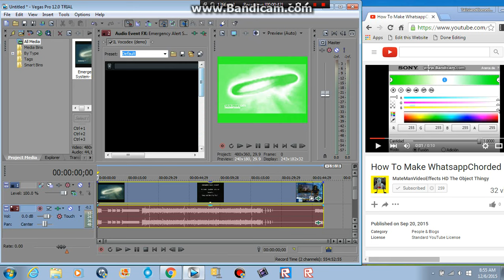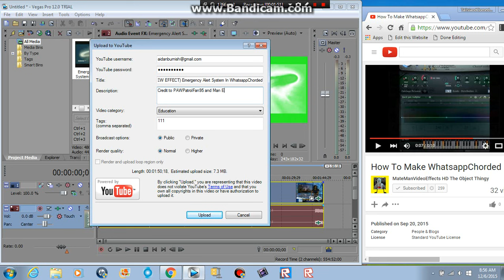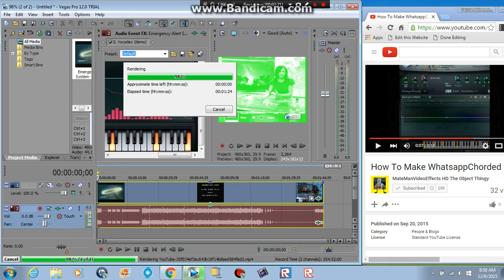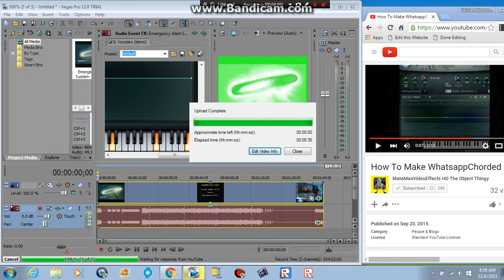How to make WhatsappChorded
Because MateManVideoEffects Teh Object Thingy gave me the idea of this effect, and as always, Credit to PAWPatrolFan95.